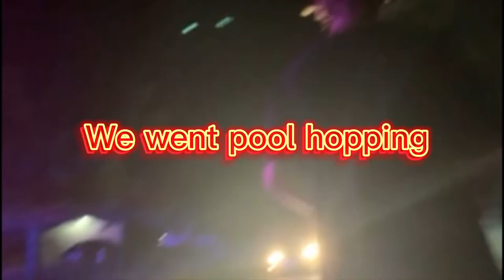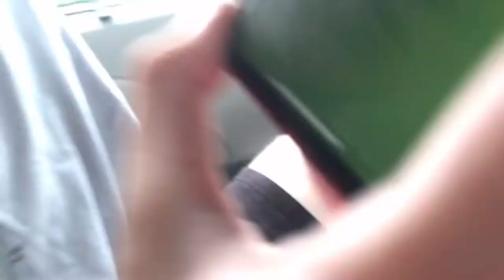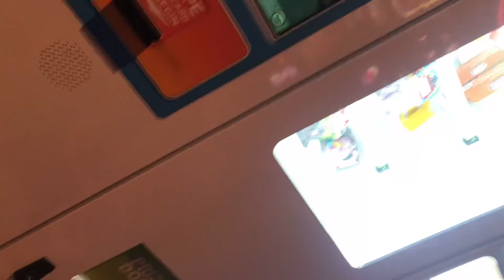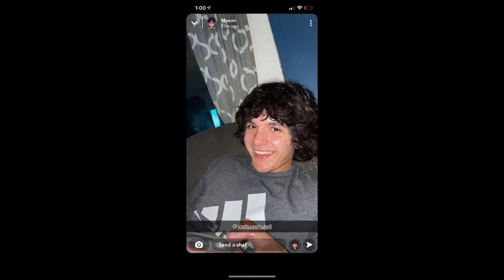We went pool hopping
Haven’t uploaded in awhile now, so here is a few clips from the past two weeks :)